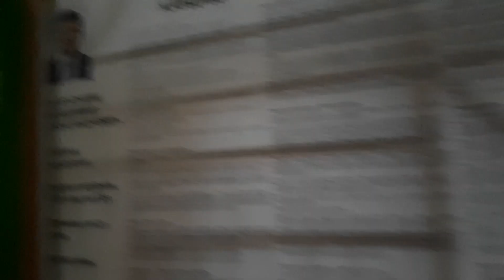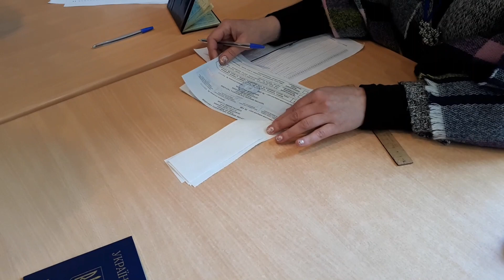ВПЕЧАТЛЕНИЕ ОТ ВЫБОРОВ